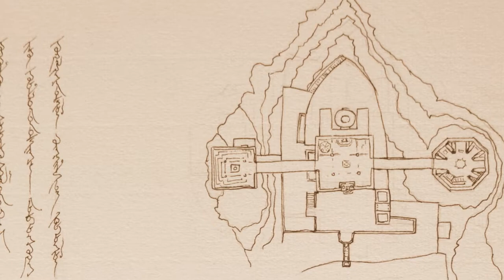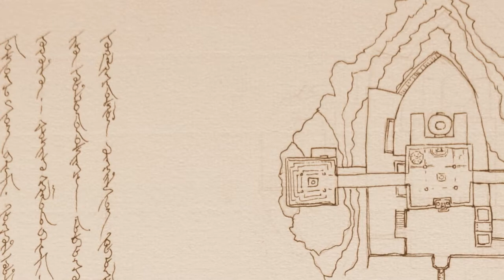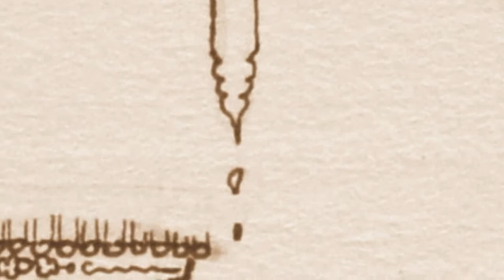DZONG / audiovisual art / ambience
Let me show you a corner of a world that exists within me, to an island called Baltery, where the winters are cold but the hearths are warm, where volcanoes rumble and waves crash against the cliffs, where tall spruces dominate the land, and where the sacred spirits of the earth walk among us.

On this island, a king rules, who lives in his palace atop a rock, where two rivers meet before they flow into the salty waters to the west. In this hallowed place, the evening sun shines through the god-window, its rays bent by the wisps of smoke that rise from the fireplace. The scents of cloves and pinewood banish the clouds that veil our minds, and the sound of the bell opens the door to this tiny world beyond our own.

It is this place, that is known as the Dzong of Baltery.

The drawing is my own work, as is the sound, which consists solely of recordings of a piano, rearranged, combined and modified, in addition to the sound of sea and gulls. Listening with headphones is very much recommended, as some of the details are very subtle.